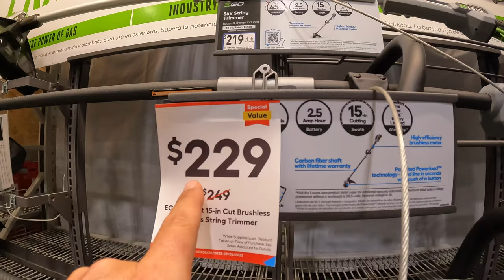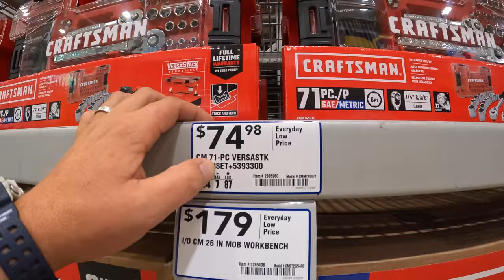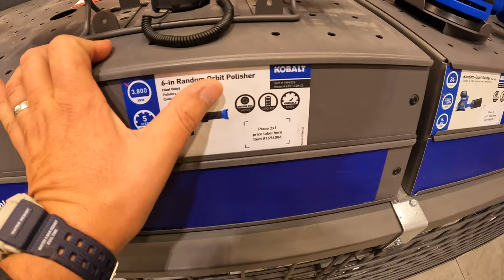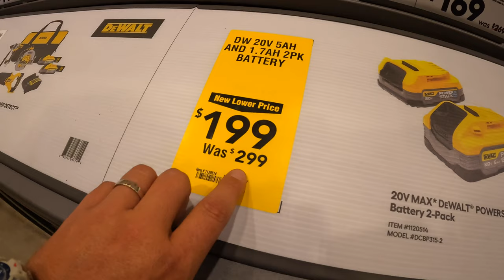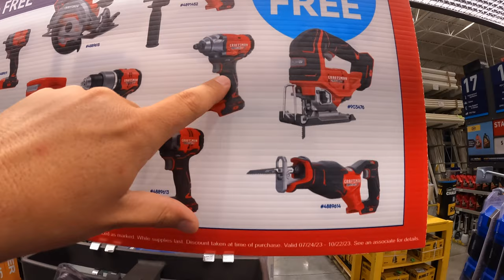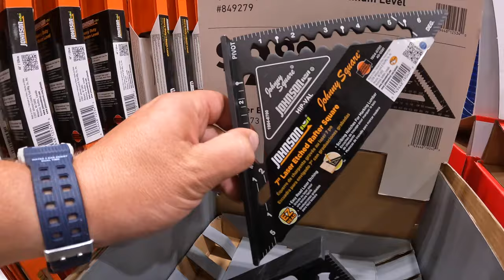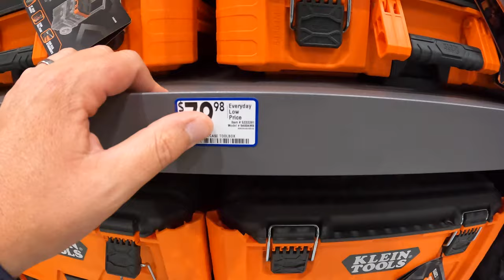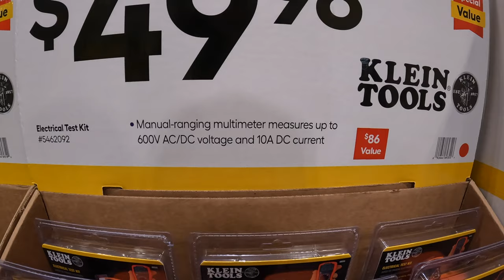(Labor Day) Sales and KLEIN Tools is finally at LOWE"S!!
More tool sales at Lowe's, Kobalt, Dewalt, Craftsman and even Klein Tools are apart of the inventory at Lowe's. The new Module system for Klein does look like it's worth investigating.